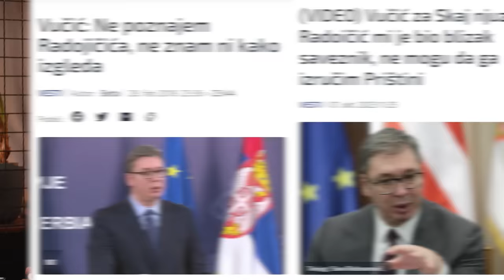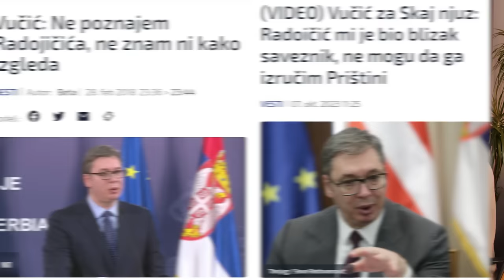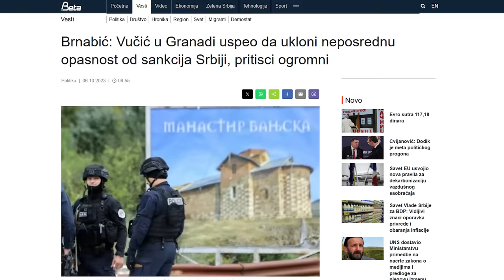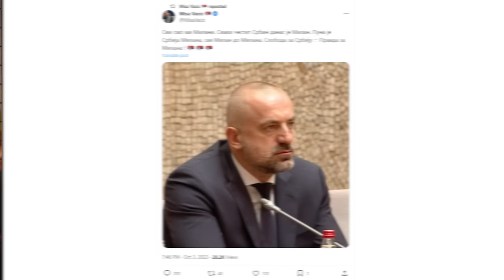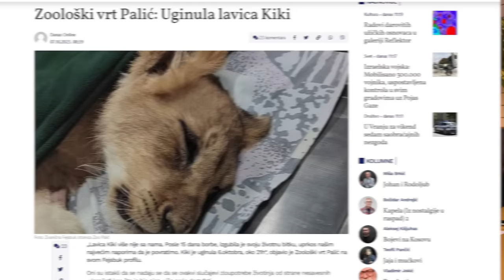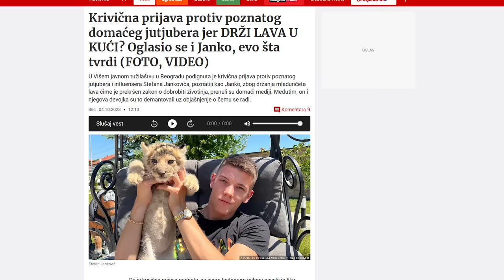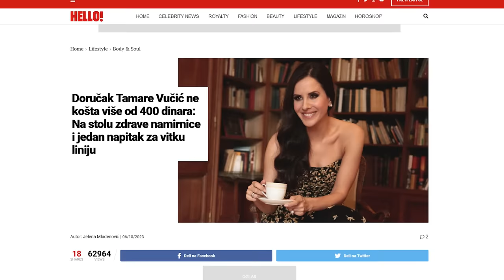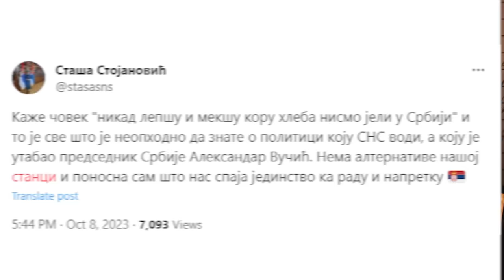U šta su nas to sad uvalili!? : Njuz Podkast 116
U novom izdanju Njuz podkasta imamo za vas jednu dobru i jednu lošu vest - sankcije. Osvrnuli smo se i na selektivno funkcionisanje našeg sudskog sistema, najnovije skandale influensera i na PR Tamare Vučić.

00:00 Klapa
05:21Jedna dobra i loša vest - sankcije
06:17 Ne zna se gde je Radoičić
12:05 Neka vide oni kako je nama
14:47 Vučić spasio Srbiju od sankcija
18:40 Šta ćemo sada pod sankcijama
21:37 Svi smo mi Milani
23:00 Mitrović neće na Kosovo
30:26 Nemoj Viola brate nas
37:05 Sudski sistem selektivno funkcioniše
43:20 Gde se nabaviti magic AV?
45:00 Lavić Kiki i šverceri egzotičnih životinja
50:50 Fitnes bliznakinje ispalile Blekija
55:12 Okupljanje desnice u Moskvi
01:03:00 PR Tamare Vučić
01:10:00 Ko je pojeo najukusniju koru heba ikada